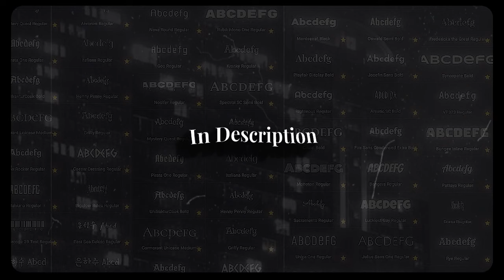50+ BEST FONTS \ - free fonts xml | alight motion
≡≡≡≡≡≡≡『𝙰𝙿𝙿 𝚁𝙴𝚀𝚄𝙸𝚁𝙴𝙳』≡≡≡≡≡≡≡

≡≡≡≡≡≡≡『𝙼𝚄𝚂𝙸𝙲 𝙲𝚁𝙴𝙳𝙸𝚃』≡≡≡≡≡≡≡